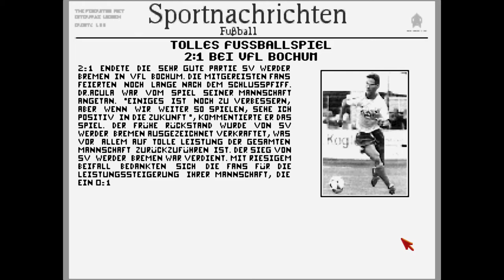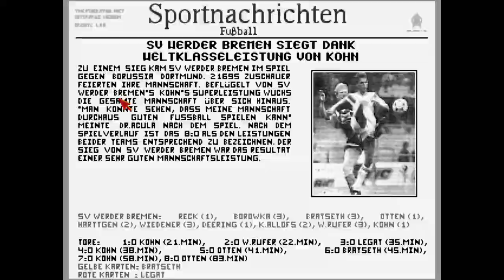Let's Play Bundesliga Manager Professional #24 - Europapokal wir kommen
Die 24. Folge der Let's Play Reihe zu BMP bringt uns in den internationalen Wettbewerb - nämlich zu unseren ersten Spielen im Europapokal der Pokalsieger. Ob das für uns als Aufsteiger gut geht?